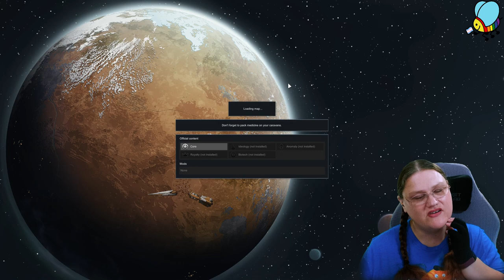RimWorld: Human Kibble and a whole lotta fire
Had no idea what to stream today, so chat helped pick RimWorld! A couple of pawns came and went, one was mauled by a bear, one started and won a fist fight, a few ate kibble made from humans and got upset, and there was.. a lot of fire. So, pretty standard!